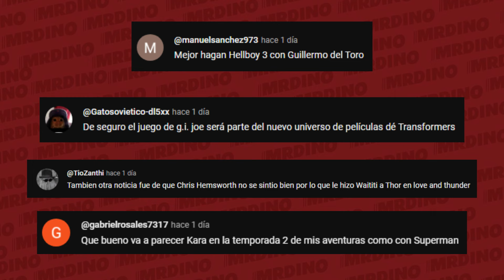OTRAS 8 NOTICIAS RANDOM | KUNCKLES ES UN EXITO, ¿NUEVO BATMAN?, MAD MAX PRECUELA, ZELDA LIVE-ACTION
Otras 8 noticias random